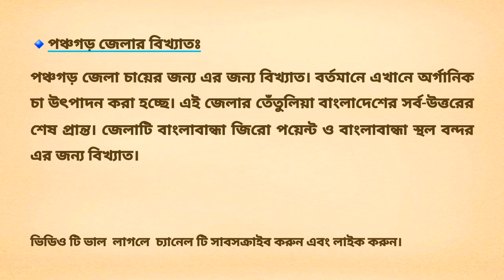পঞ্চগড় জেলার বিখ্যাত দর্শনীয় স্থানের নাম।